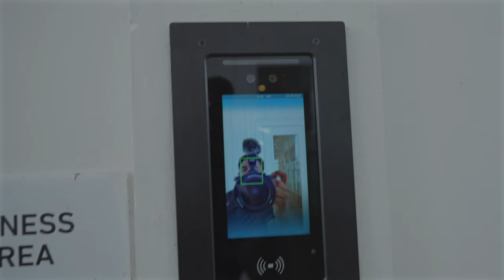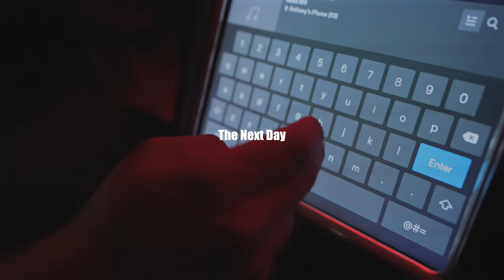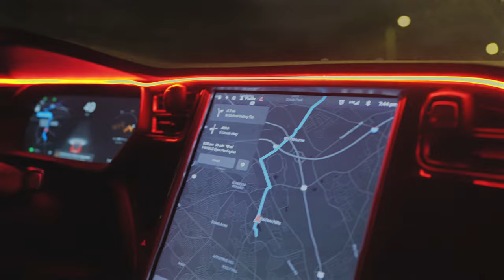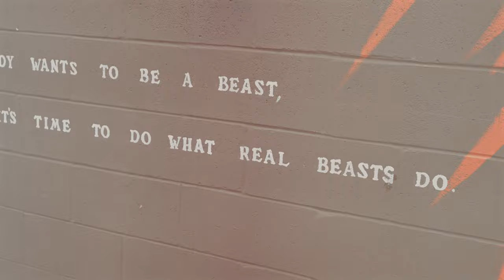This Decision Could Change My Life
Another Florida Vlog. Checking out a new apartment for a potential change in my career. Exploring different options for the coming future, I think I might have found a place. Spending this off season getting to refresh and really dial in before the season has been beneficial for my preparation. I am praying for residents in Florida and those who may be impacted by the hurricanes! Love you all❤️

Camera Gear:
Sony a7iv
Sony G Master 16-35 lens
Rode ECM-B10 Microphone